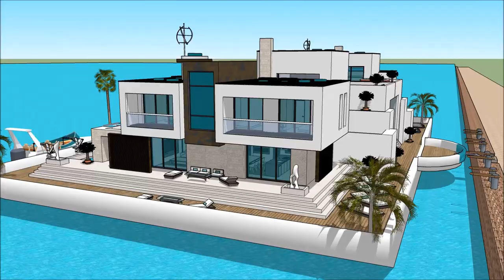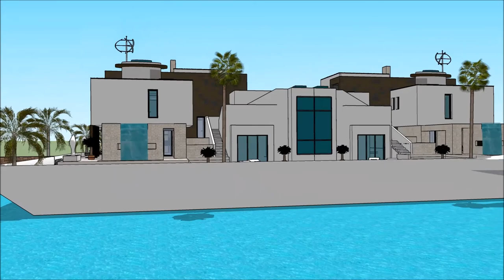Yacht home SUISSE NAUTIC 2018, BOOTSMESSE SCHWEIZ 2018, BOOTSMESSE SCHWEIZ, SUISSE NAUTIC 2018, BOOT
The houseboatzania launching an innovative high-end luxury yacht houseboat home design potentially as a display of exhibition of the Yacht home SUISSE NAUTIC 2018, BOOTSMESSE SCHWEIZ 2018, BOOTSMESSE SCHWEIZ, SUISSE NAUTIC 2018, BOOT.

The collection of the Houseboatzania concept of Yacht home SUISSE NAUTIC 2018, BOOTSMESSE SCHWEIZ 2018, BOOTSMESSE SCHWEIZ, SUISSE NAUTIC 2018, BOOT consists of high luxury and architectural art pieces in minimalism combined with living on the waterfront of the harbour of

The houseboat yacht design has the basis to sustain living with high standards and contemporary structural design at Yacht home SUISSE NAUTIC 2018, BOOTSMESSE SCHWEIZ 2018, BOOTSMESSE SCHWEIZ, SUISSE NAUTIC 2018, BOOT with numerous of prospects for excessive living and celebrating the desire of life worldwide: